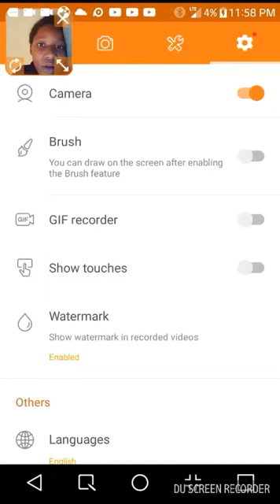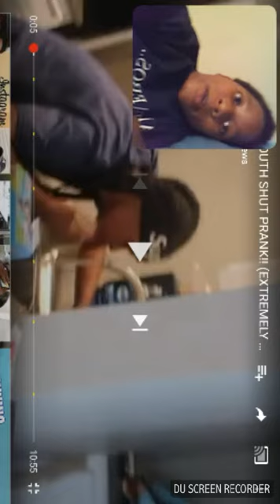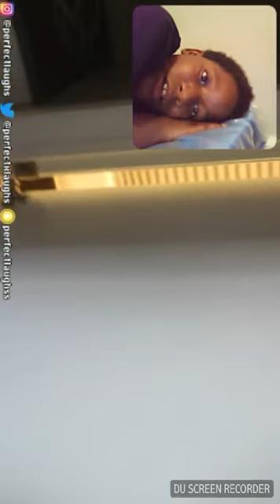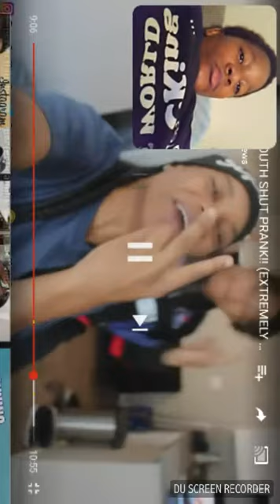First Reaction video